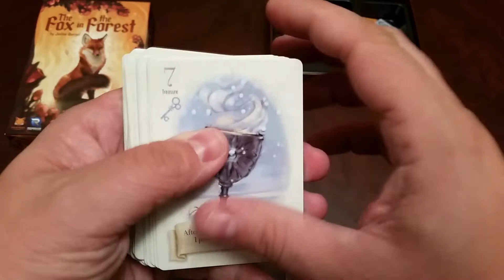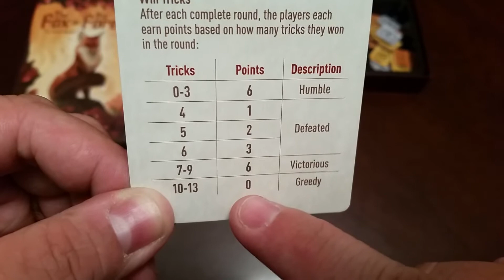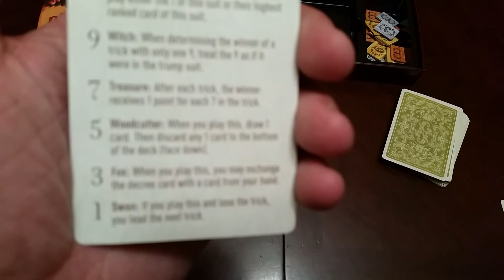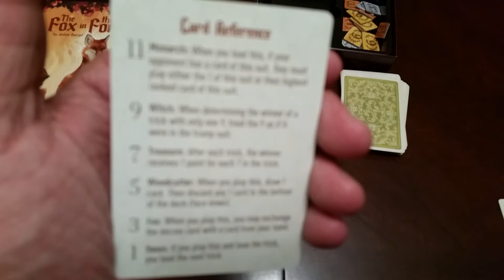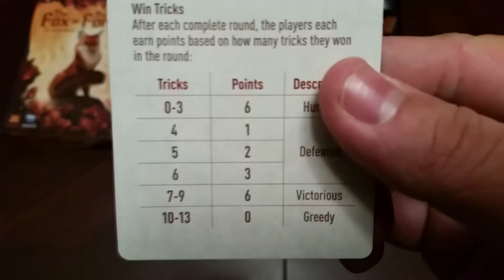The Fox in the Forest - Règles et Critique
Titre : The Fox in the Forest (2017)
Concepteur :  Joshua Buergel
Éditeur : Renegade Games
Mécaniques : Jeu de levée (pli)
Nombre de joueurs : 2 joueurs
Durée : 15-30 minutes
Âge suggéré : 10 ans et +